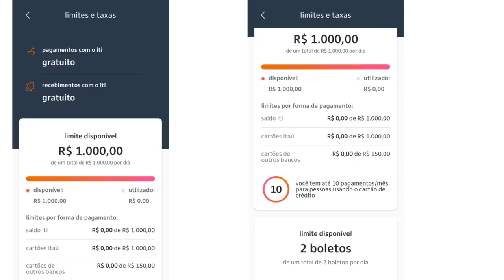💳Iti Itaú| app de pagamento, Sou Cliente 58 do Itaú. Recebi Mimos.😍